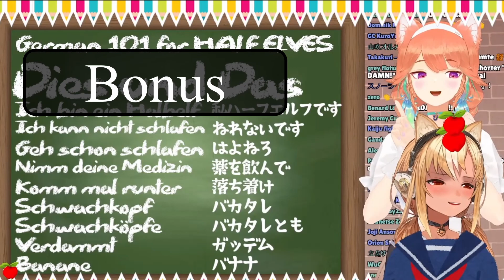IRyS Eats A Banana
Why does Hololive have such an obsession with bananas?